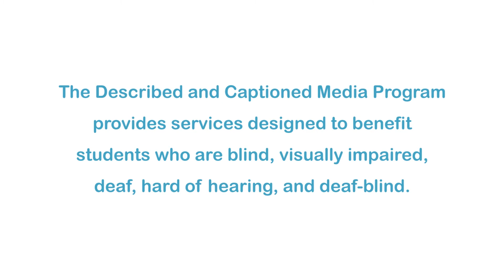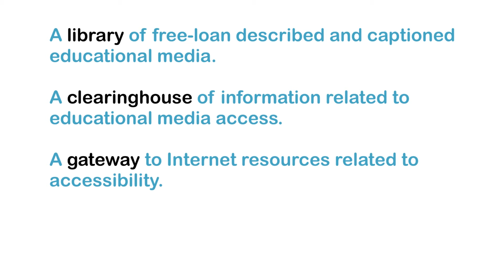Zoobabu: Scorpion (Accessible Preview)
DCMP members can access the full video for free In each episode, viewers are given clues about a hidden animal inside a magic box. Can viewers use all the clues to correctly guess the name of this stinging arachnid that carries its tail curved over its back? Part of the "Zoobabu" series.